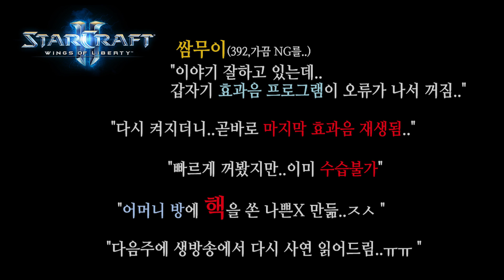[쌈무이-공포라디오 단편] 여름밤의 울음소리+NG버전추가 with 묘송이 (괴담/무서운이야기/공포/귀신/호러/공포이야기/심령)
출처 : 공포라디오 쌈무이 / 글쓴이 : 주히92님 / 더빙도움 : 묘송이님
본인 또는 지인이 겪은 실화 무서운이야기,자작괴담,번역괴담,사건파일,미제사건,미스테리 등 많은 제보바랍니다.
여러분의 제보가 공포라디오0.4MHz 쌈무이로 탄생합니다.

아프리카TV 생방송은 방송국 공지 참조바랍니다.